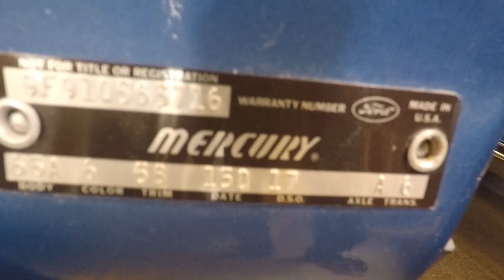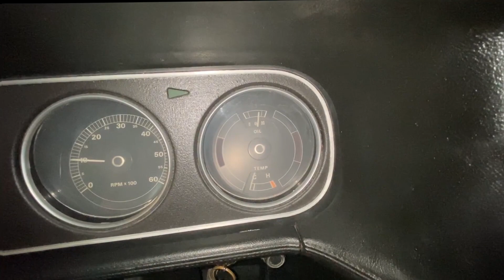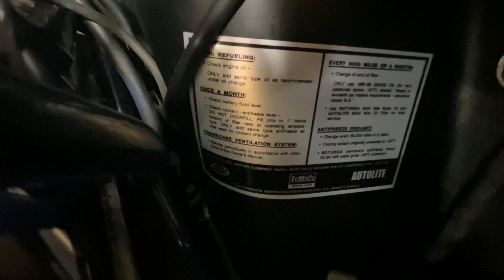SOLD 1969 Blue Mercury Cougar Eliminator Hardtop For Sale by Corvette Mike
1969 Blue Mercury Cougar Eliminator Hardtop.

Very rare 428 CJ, completely restored.

Blue w/Blue interior 428 C.J./335hp, 4-speed manual transmission.

The turning point for the Mercury Cougar came in 1969, which is widely considered the peak of muscle car performance. The not-quite-a-Mustang cousin from Ford’s slightly upscale division came into its own that model year, adding a convertible and, more importantly, the Eliminator option, finally putting some fangs to the feline name.

Wider, longer and ultimately heavier than the ’68, the ’69 kept the same 111-inch wheelbase, three inches more than the Mustang, in a nod to giving the Cougar better legroom. The body took a stylistic departure from the Ford pony car as well, getting a sharp crease along the flanks that started at the nose and tapered down each side, ending just at the leading edge of the rear wheel arches–not all that much different from the way a Buick Skylark of the era distinguished itself from a Chevy Chevelle.

The Cougar grille took a 90-degree turn, going from vertical bars in ’68 to a fully horizontal affair while still retaining the car’s signature hideaway headlamps. The rear end, too, got a refresh, with the tail lamps going the width of the rear and the license plate getting moved from above the bumper to below it.

Ford Motor Corporation pulled out all of the stops to give the Cougar its promised European flair, particularly inside, where designers attempted to distinguish the car from the slightly shorter Mustang, notably with the woodgrain-look of the XR-7 models and the “camera case” blacked-out image of the Décor Interior Group. Those early Cougars were all V-8-powered, but with the Eliminator option bowing mid-year in 1969, Mercury served notice that its pony car could deliver all-American horsepower with an in-your-face attitude just like the hottest Mustangs.

Announcing its presence with the authority of four bold colors, the Eliminator came with a four-barrel-equipped 351 Windsor as standard kit. Though this 290-hp-rated engine was no slouch, it was just the primer for fans of horsepower. The four-barrel 390 served up 320 hp, and the wicked, solid-lifter, race-inspired Boss 302, also rated at 290 hp like the 351, provided plenty of high-RPM antics. At the top of the engine heap was the 428 Cobra Jet, which was rated at 335 hp and came with quite the wallop of torque. Although the 351 and the big-block engines were available on any Cougar, to get a Boss 302 in a ’69 Cougar meant ticking the boxes for the Eliminator first.

Ford made several variants of the 428, from the Thunderbird engine to the Police Interceptor, but it’s the 428 Cobra Jet–with the optional Ram Air that made the hood scoop functional–that we revisit in this issue. Used across many Ford and Mercury car lines, the 428 C.J. was a less expensive replacement to the 427-cu.in. variant of the long-running FE family. Though the 428 Cobra Jet was down on power from the race-ready 427, it’s slightly smaller bore, and hence wider spacing between cylinders, helped prove more suitable for large-scale manufacturing.

This amazing example is one of the nicest and rarest Eliminator’s to ever come out of Dearborn!  As a matter of fact, it’s 1 of 1 with the equipment it has!  The car has been completely restored and features its correct 428 C.J. engine mated to a 4-speed manual transmission.  Comes with a Marti Report, Window Sticker and more.